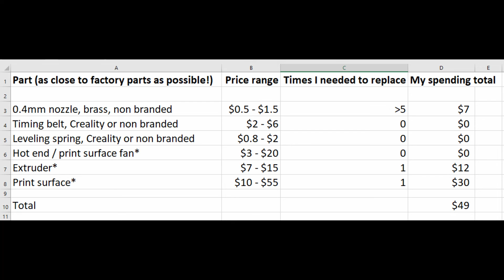My Creality Ender 3 One Year Later - What Happened With It?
In this video I'll share my experience about maintenance, replacement parts and in general, the cost of ownership for the Ender 3. It's a cheap and popular 3d printer, one of the top 3d printers of 2018, but in 2019 almost noone speaks about it, yet it's still a good buy.

Also check out the social media for more info on this page, about what I do, etc: